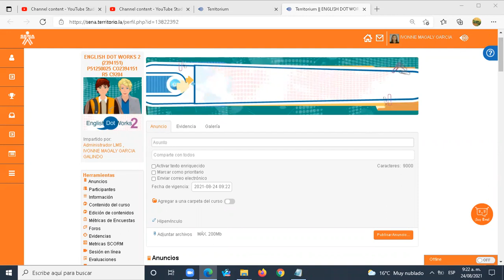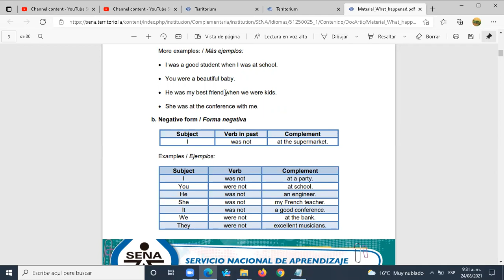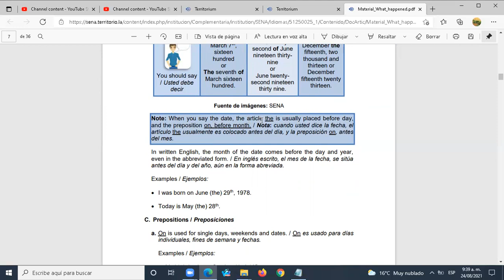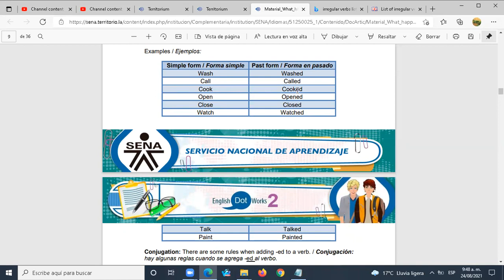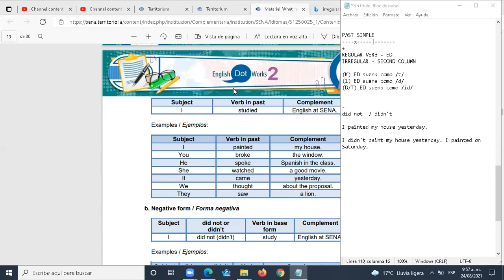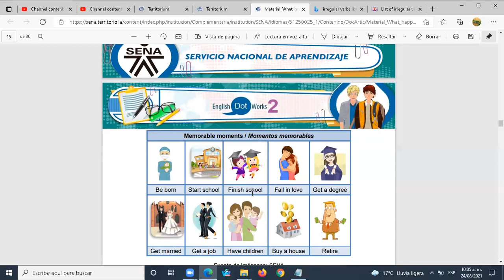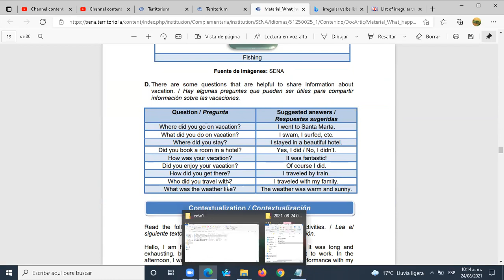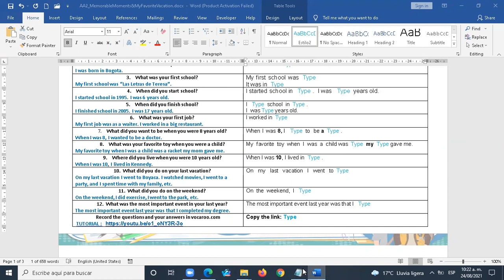EDW2 - Second web conference - Activity 2